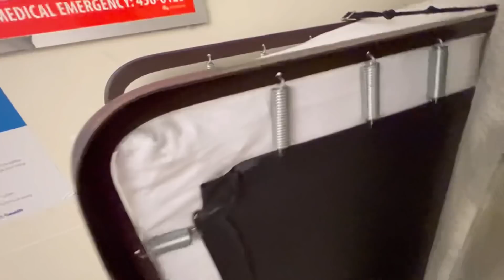Clip ưu tiên : Vào bệnh viện với Ba - Phải đối diện làm sao nếu điều đó xảy ra?